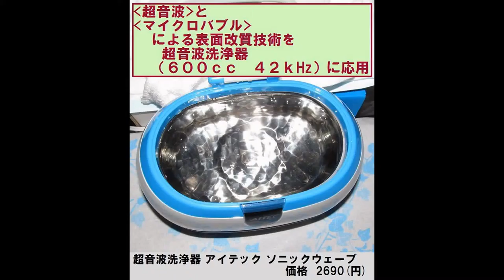スライドショー 超音波実験